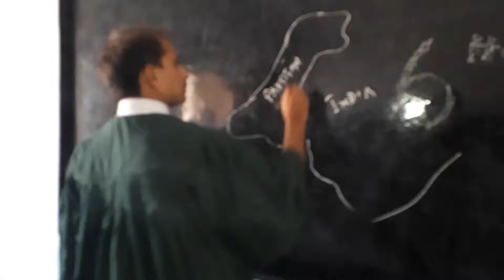Aftab charan lecture in class | Classes | Demonstration | Dadu College.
6th September defence Day,,,,